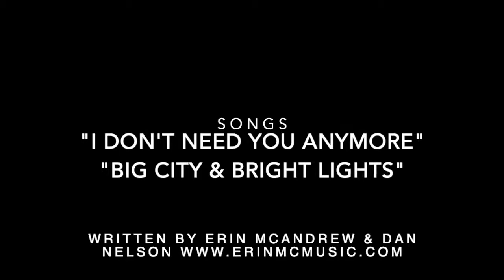Rockin' Thru The Grapevines: Episode 41: Deer Park Winery & Auto Museum (Escondido, CA)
Featured on this episode: Deer Park Winery & Auto Museum